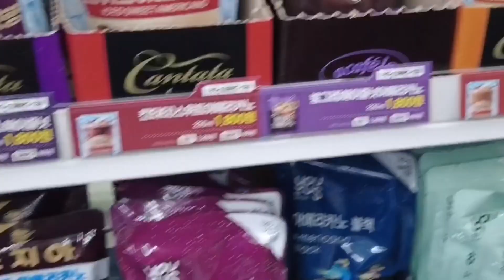Coffee drinks at Korean convenience store👌🏻